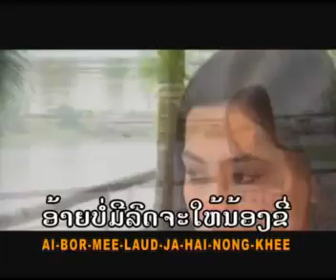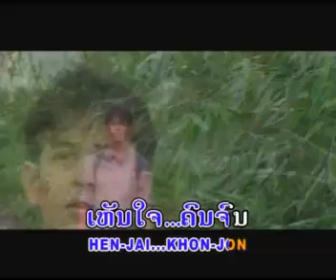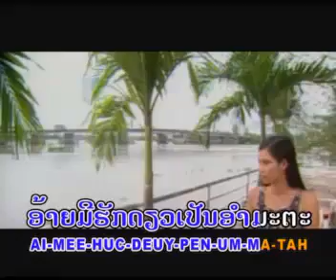youtube Lao song ຄວາມຮັກຂອງນ້ອງຄົງຊື້ດ້ວຍເງິນ&rlm;